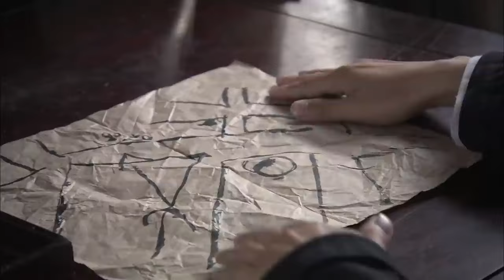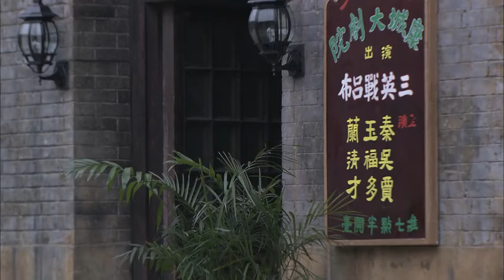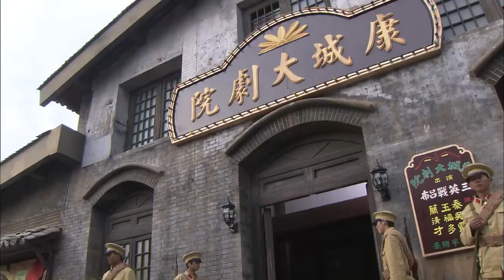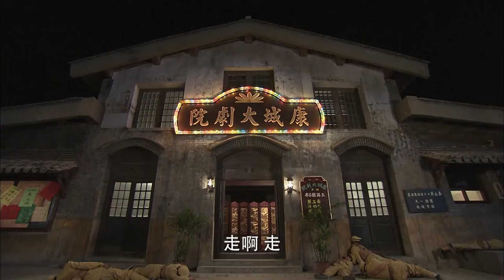【高分抗日劇】鳳凰山抗日烽火 18 丨 熱血鏢師聯手迷途知返的土匪將日軍侵略者趕出中華大地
🎞️劇情簡介：抗日戰陣時期，神州鏢局接獲一批文物，要送往革命根據地，交給八路當作軍費。鏢局老英雄苗峰，帶著他的女兒苗香兒，以及一批熱血男兒誓死護送文物，路上不但遇到了日本人的阻截，又遭遇一夥凶悍的土匪。一番鬥智的廝殺之後，苗峰不幸身亡。寶物被日本人奪走，苗香兒求助於在大法寺高僧，得到大師的入世弟子陸有為幫助。這時候，聶天鳴帶領英勇的八路軍小隊前來接應，遇上了苗香兒這路人馬。白三等土匪也以大義為重，決定重新做人，加入了小分隊，他們各施本領，終於奪回了文物。組成了一個以聶天鳴為中心的，鳳凰山抗日武工小分隊，繼續與日本鬼子做戰鬥。

我的抗战